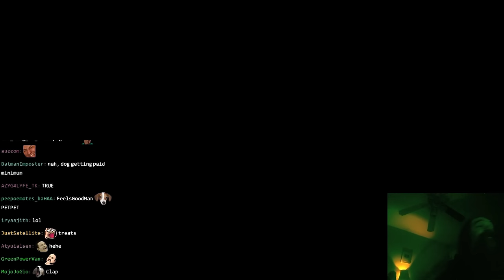Police Pursue Stolen Box Truck: Insane High-Speed, High-Damage Chase | The ATP Chase Companion